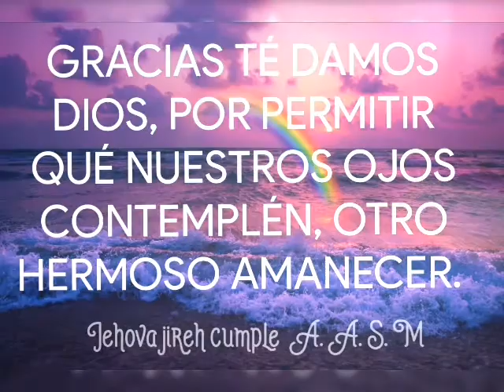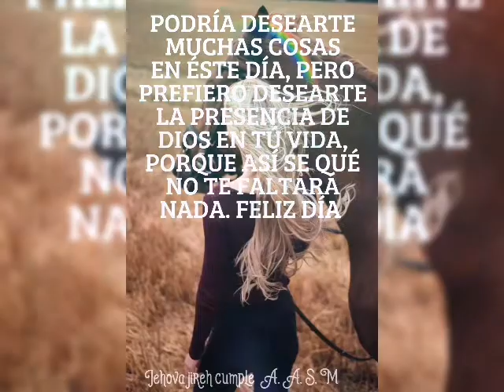Feliz Viernes 🌎🏡🌈🌼🌟🌼🌟🌼🌟🌼🌟🌼🌟🙋🥰❤️🕊️🥰🕊️❤️ 🌄🌈🏘️💯🌼🦋🌼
Bendecido Viernes 🌄🌈🏘️💯🌼🦋🌼